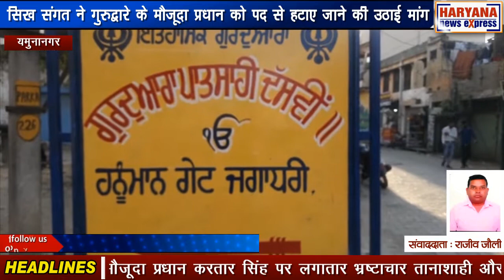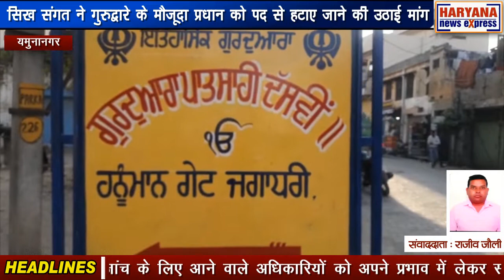यमुनानगर : सिख संगत ने गुरुद्वारे के मौजूदा प्रधान को पद से हटाए जाने की उठाई मांग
यमुनानगर के जगाधरी में हनुमान गेट के नजदीक दसवीं पातशाही बड़ा गुरुद्वारा में मौजूदा प्रधान को उसके पद से हटाए जाने के मामले को लेकर विवाद उत्पन्न हो गया है। सिख संगत मौजूदा प्रधान करतार सिंह पर लगातार भ्रष्टाचार तानाशाही और लोगों को नजायज तंग करने के गंभीर आरोप लगा रही है। मीडिया से बात करते हुए केहर सिंह और परमिंदर सिंह ने बताया कि एसजीपीसी की ओर से जो प्रधान बड़ा गुरुद्वारा के लिए कई सालों से नियुक्त किया गया था। उसका नाम करतार सिंह है और वह हमेशा अपनी मानी मनमानी करता रहता है। इसके कारण गुरुद्वारा साहिब में आने वाली सिख संगत बहुत ज्यादा परेशान हो रही है। साथ ही यहां पर जो सेवादार हैं उनको भी प्रधान की ओर से जानबूझकर परेशान किया जाता है। इसके कारण वे लोग भी अपना काम ठीक ढंग से नहीं कर पाते। सिख संगत लगातार इस मामले को लेकर कई बार एसजीपीसी के सामने भी शिकायतें कर चुकी है। लेकिन एसजीपीसी की ओर से प्रधान के खिलाफ कोई भी कार्रवाई नहीं होती क्योंकि प्रधान पर अधिक शक्तिशाली होने का प्रभाव है। इस प्रभाव के कारण वे जांच के लिए आने वाले अधिकारियों को अपने प्रभाव में लेकर सारी कार्रवाई अपने पक्ष में करवा लेता है।जिसका खामियाजा गुरुद्वारा सेवादारों और यहां पर आने वाली सिख संगत को भुगतना पड़ता है।

यहां पर जो लोग सेवा करने के लिए और कार्यक्रम जो आयोजित करवाए जाते हैं उनमे भी प्रधान जानबूझकर अड़चनें पैदा करता है उसका कहना है कि यहां पर कुछ भी कार्यक्रम होगा तो वह उनकी परमिशन नहीं होगा उनकी परमिशन के बिना ना तो कोई गुरुद्वारा साहिब में  सकता है और ना ही कोई कार्यक्रम कर सकता है। सिख संगत की ओर से केहर सिंह और परमिंदर सिंह ने खुला ऐलान किया है कि अगर एसजीपीसी इस प्रधान को हटाने का काम नहीं करती तो यहां पर लोग खुद ही ऐसे प्रधान को हटा देंगे और उनके स्थान पर नए प्रधान की नियुक्ति करेंगे क्योंकि कई वर्षों से लगातार करतार सिंह ही इस गुरुद्वारा साहिब का प्रधान बना हुआ है जिसकी मनमानी हमेशा से कार्यों में रुकावट पैदा करती है अब सिख्संगत इस मनमानी को और अधिक समय तक सहन नहीं करेगी उनका कहना है कि अगर एसजीपीसी द्वारा इस प्रधान को नहीं हटाया गया तो लोग खुद ही नए प्रधान का चुनाव करके मौजूदा प्रधान को हटाने का काम कर देंगे जब इस बारे में मौजूदा प्रधान करतार सिंह से बात करनी की कोशिश की गई तो उनका कहना था कि वह किसी मीडिया किसी अखबार को कोई बात नहीं करना चाहते ना ही इस विषय में वह किसी को कुछ कहना चाहते हैं उनका कहना है कि जो कुछ भी करेगा वह एसजीपीसी ही करेगी उनका कहना है कि एसजीपीसी के पास सारा मामला पहुंच चुका है और वह इस मामले में मीडिया या प्रेस को कोई बयान जारी कर सकते हैं उनका कहना है कि मैं मीडिया से कोई बात नहीं करूंगा और ना ही करना चाहता हूं क्योंकि एसजीपीसी ने ही मुझे गुरुद्वारा साहिब का प्रधान बनाया है और मैं उन्हीं के प्रति उत्तरदाई हूं हर कार्य के लिए।